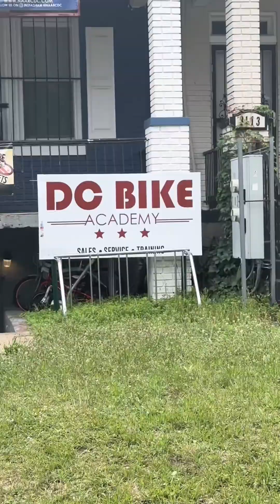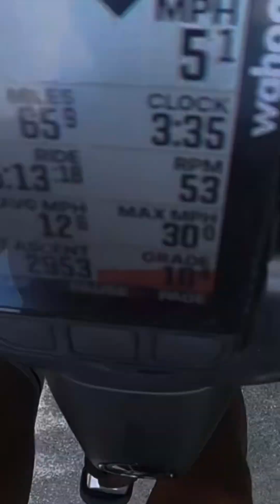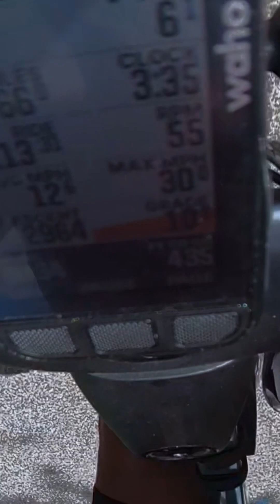Ride around the City